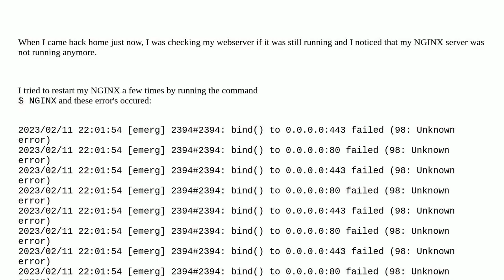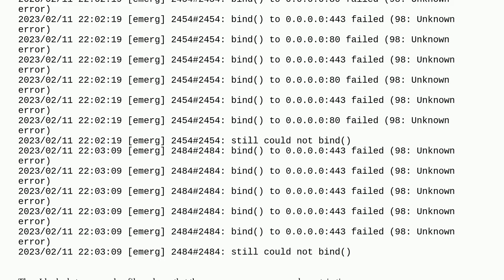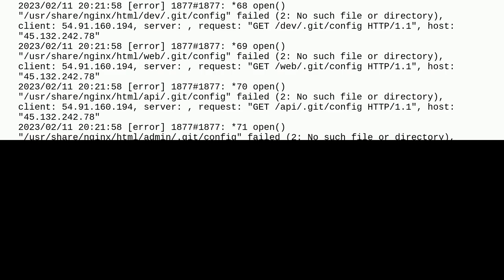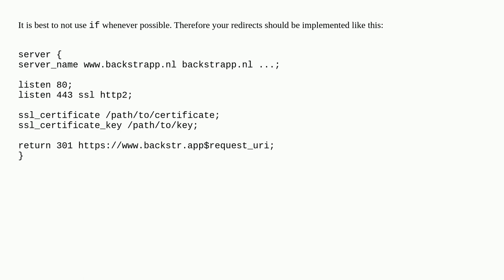NGINX crashed and weird logs on access.log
A special thanks goes out to the awesome community

  nginx logging python scripting